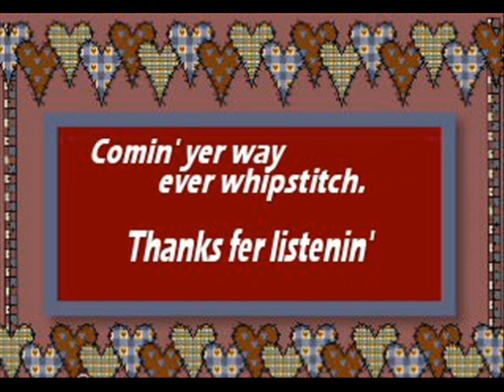Milwaukee Here I Come American Bluegrass Express